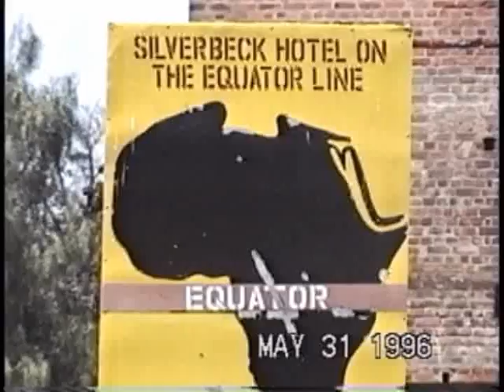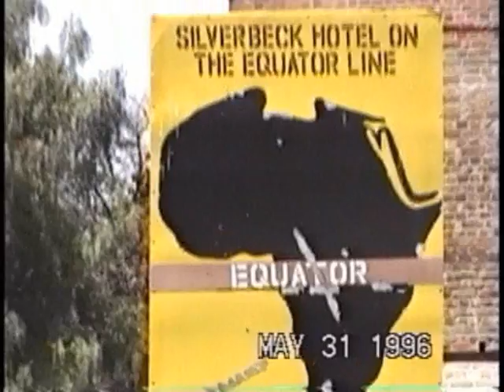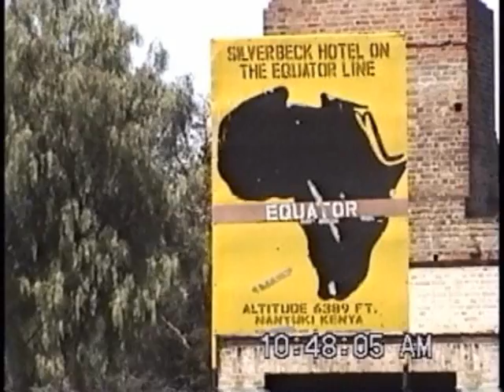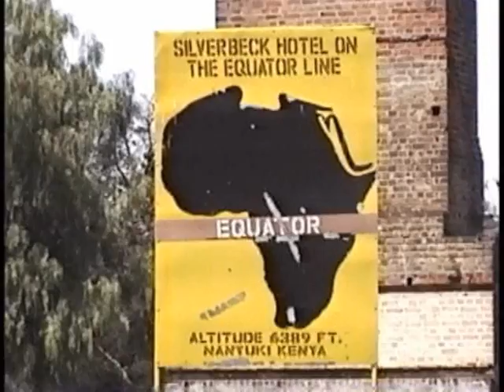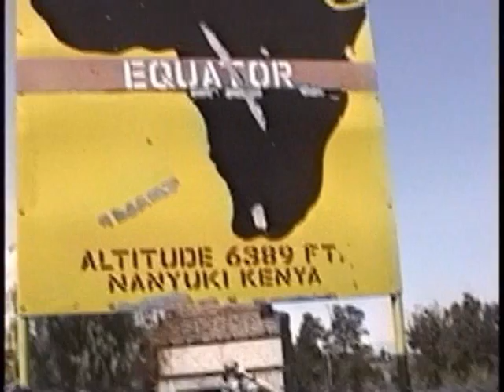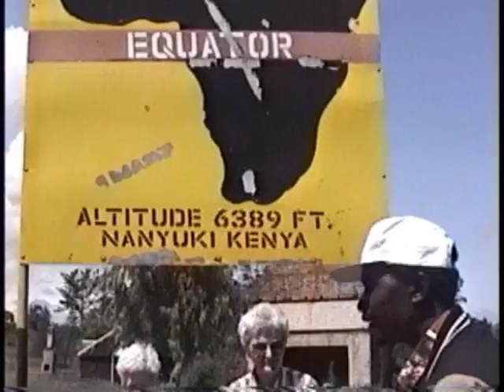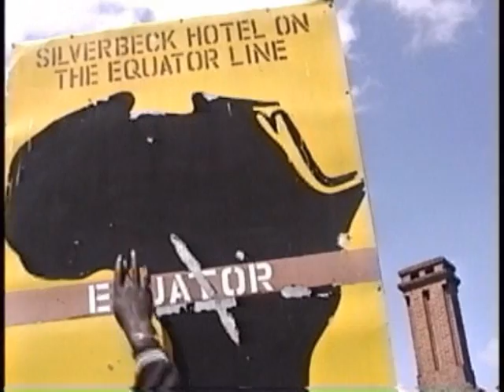Water flow at the equator, Coriolis effect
Demonstration showing which direction the water flow down a drain at the equator, Coriolis effect or Coriolis force